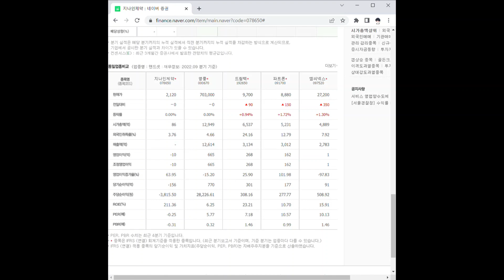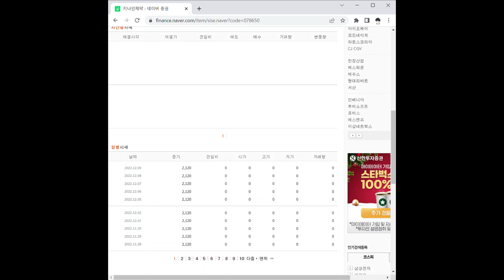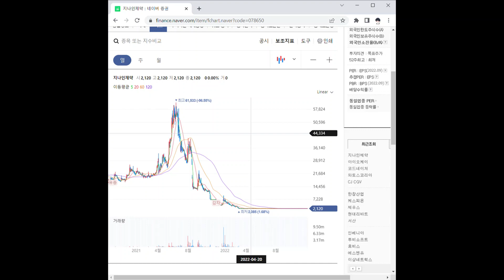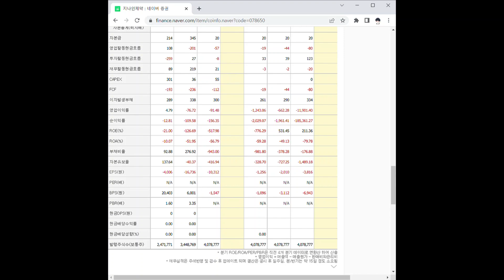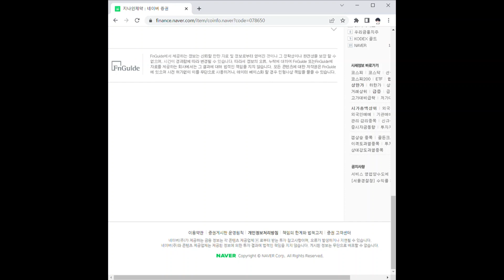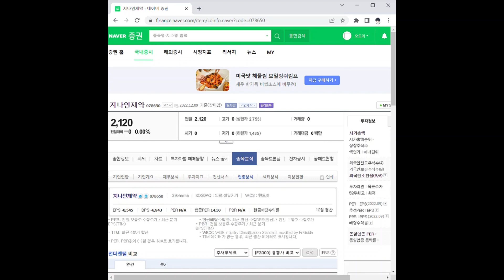지나인제약 주가 전망 및 차트 분석